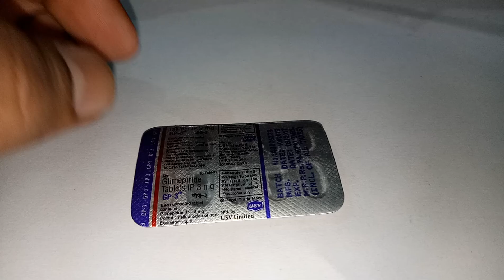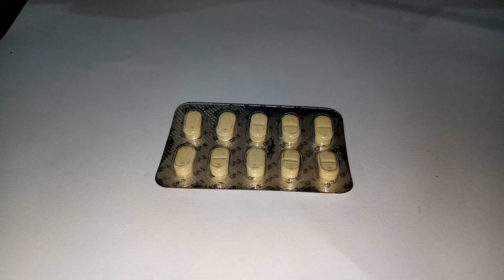GP 3mg Tablet : Uses, Price, Side Effects, Composition, Substitutes in hindi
GP 3mg Tablet : Uses, Price, Side Effects, Composition, Substitutes in hindi GP 3mg Tableticon
USV Ltd
Composition for GP 3mg Tablet
Glimepiride (3mg)
iconPrescription Required
Primary uses of GP Tablet
Type 2 diabetes
Potentiallyunsafewith
iconAlcohol
MRP₹104
₹10.4/Tablet
10 tablets in 1 strip
1 Strip
ADD TO CART
Medicine Overview
In Depth Information
Patient Concerns
Medicine Overview of GP Tablet
uses
Uses of GP Tablet
GP 3mg Tablet is used in the treatment of type 2 diabetes
It is used in addition to diet and exercise to improve blood sugar control in adults with type 2 diabetes.
uses
GP Tablet side effects
Common
Hypoglycemia (low blood sugar level), Nausea, Headache, Dizziness.

uses
How to use GP Tablet
Take this medicine in the dose and duration as advised by your doctor. Swallow it as a whole. Do not chew, crush or break it. GP 3mg Tablet is to be taken with food.
How GP Tablet works
GP 3mg Tablet is an anti-diabetic medication (sulphonylurea). It works by increasing the amount of insulin released by the pancreas in order to lower the blood glucose.